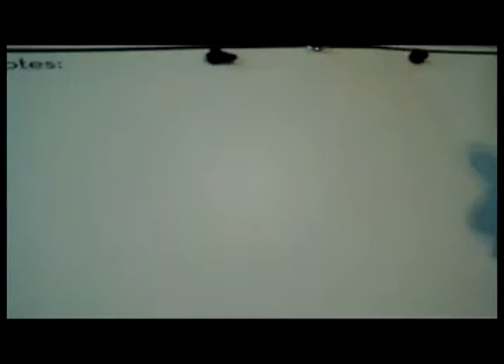How to paint an elephant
lunchman painting an elephant